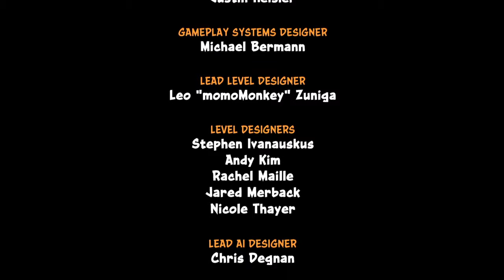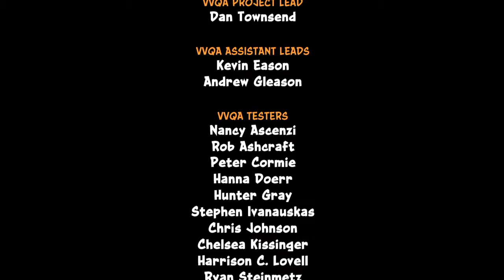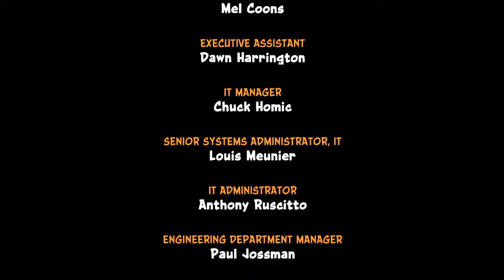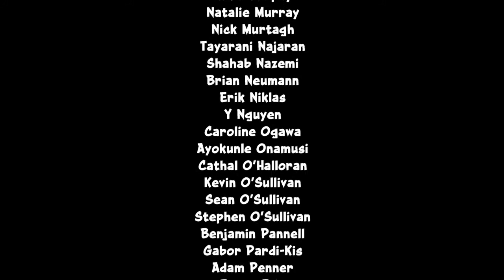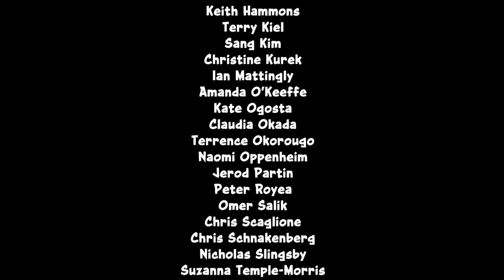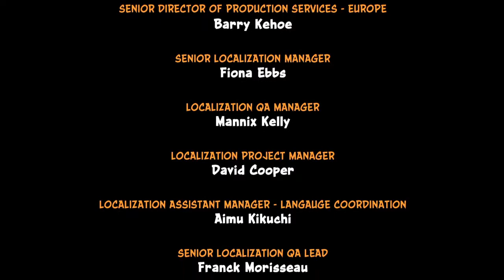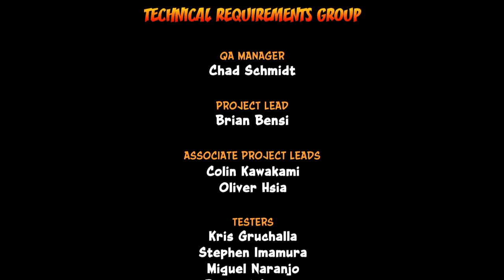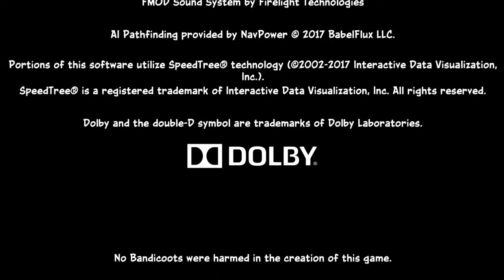Crash Bandicoot N. Sane Trilogy 🎮 Crash Bandicoot 2 [#10||100% Walkthrough]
Der Livestream war nicht genug, immerhin hat etwas gefehlt...
Also gibt es direkt wieder die volle Ladung Crash Bandicoot, in einem unkommentierten 100% Walkthrough von Steve!